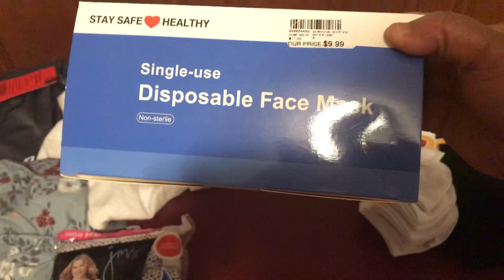Clothing haul rainbows / Gabe’s brothers/ shoe carnival